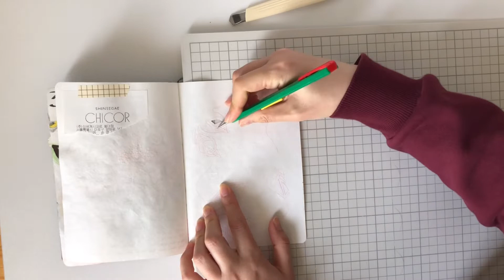5월의 어느 날, 장미의 계절 drawing journal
장미축제가 시작되었어요.
아직 만개하지 않았지만 이미 예뻐요ㅎㅎ

좋은 하루보내시구요:D

(스티커 정보)
○ 비브레드 : 냐오의 플라워 가든
○ 이즈어웨이 : ranunculus 엽서
○ 다이소 : 투명 로즈골드박 스티커
(품번:1035624)